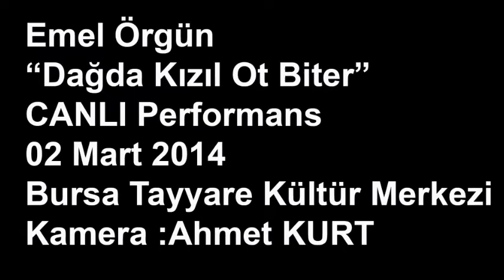Dağda Kızıl Ot Biter (Halil İbrahim)-Emel Örgün (Canlı Canlı)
Türkiye Beyazay Derneği Bahar Konseri 02 Mart 2014 Bursa Tayyare Kültür Merkezi
Emel Örgün-Dağda Kızıl Ot Biter ( Anonim Türkü)
Kamera: Ahmet Kurt